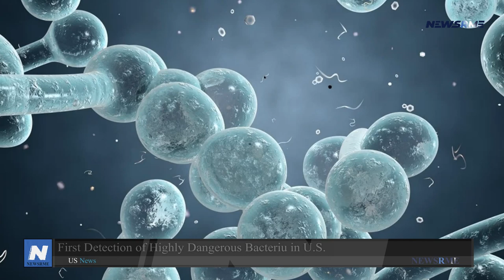First detection of highly dangerous bacteriu in U.S. | US News | NewsRme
A potentially lethal bacterium was detected for the first time in U.S. water and soil tests, leading the CDC to inform physicians and public health specialists Wednesday.
Burkholderia pseudomallei was found on southern Mississippi's Gulf Coast. A 2019 research indicated that 1 in 4,600 persons exposed to the bacterium had melioidosis, an uncommon and dangerous condition. 90,000 individuals die yearly from melioidosis, according to the report.
The findings indicate that B. pseudomallei has been prevalent in the Mississippi area since at least 2020, when melioidosis was first identified in a resident of the Gulf Coast region.
The bacterium has been detected in South and Southeast Asia, northern Australia, and Central and South America. CDC simulation revealed that southern Mississippi's climate was also suitable.